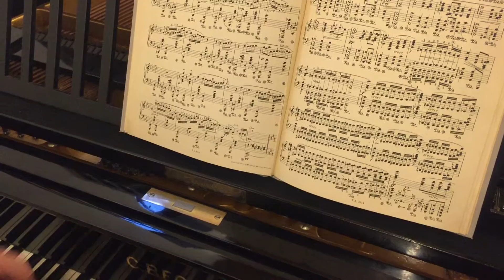Chopin nocturne opus 48 no.1 gespeeld in de pianowinkel van Emile van Leenen.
Chopin nocturne gespeeld op een Bechstein vleugel uit 1927 bij Emile van Leenen Piano's in Leiden. Deze vleugel is te koop/This piano is for sale

Piano kopen?
Emile van Leenen piano’s is de piano specialist van Nederland. In onze pianowinkel in Leiden vindt u een groot assortiment nieuwe en tweedehands piano’s en vleugels. Wij hebben een eigen werkplaats en alle instrumenten worden vakkundig nagezien en indien nodig gerepareerd of gerestaureerd. Wij genieten van kwaliteit. Wereldwijde levering is mogelijk
Kijk voor het kopen van een piano of voor meer informatie op

“Emile van Leenen piano’s is the piano specialist in the Netherlands”
Global delivery.